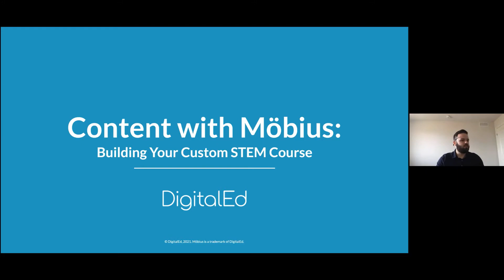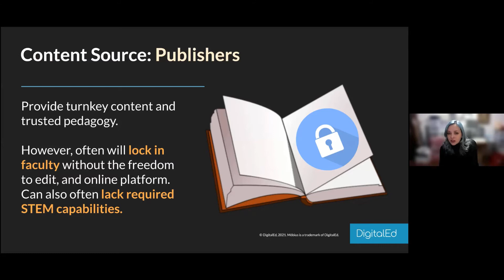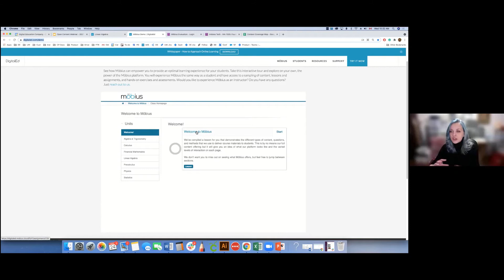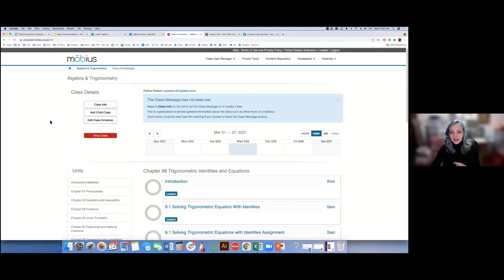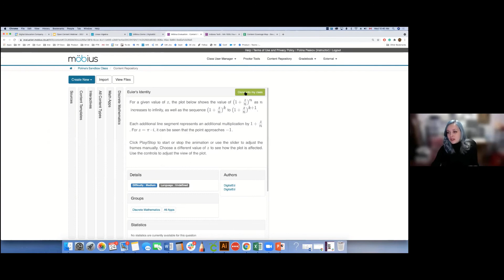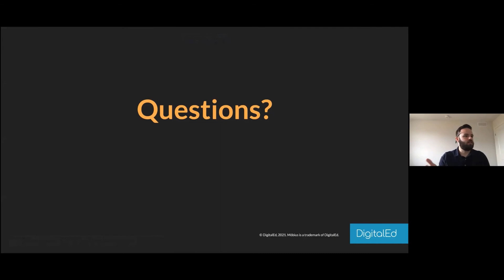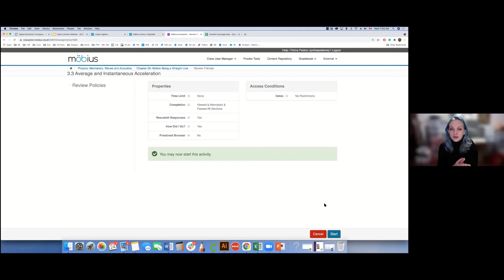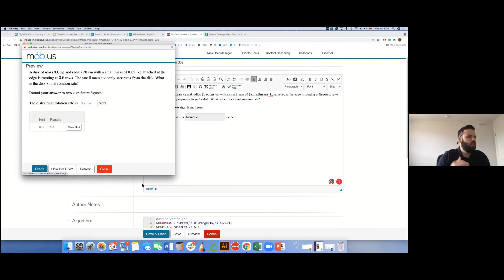Building Your Custom STEM Courses: Content with Möbius | DigitalEd Webinar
Delivering effective STEM courses can be difficult to accomplish online. Starting from scratch can be overwhelming and most tools either take a long time to develop high-quality courses or don’t offer you the ability to edit and improve on the course content provided.

Möbius Content helps you quickly build your STEM courses using publisher-quality material that still lets you maintain control over what you want to teach and how you want to teach.

Join us for this recorded webinar to discover how Möbius Content gives you access to over 25 full courses, which you can align with your curriculum. See for yourself how you can deliver effective learning experiences for your students by combining high-quality content with our powerful platform, Möbius.